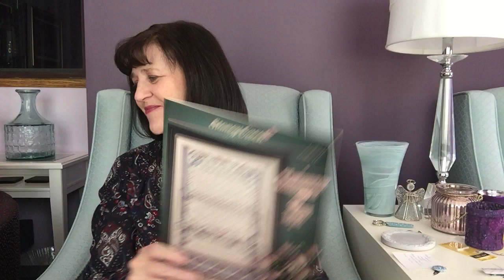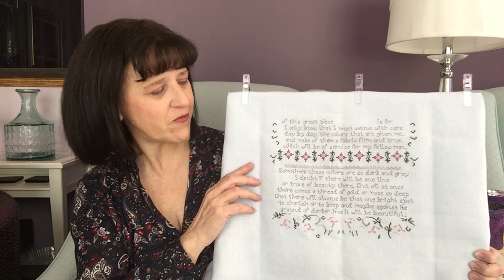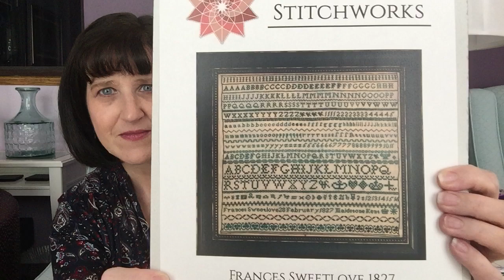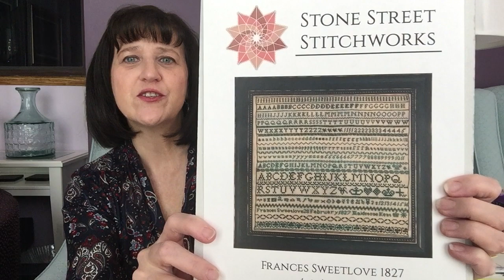Flosstube 77 – Let’s Talk … September in Review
WIP’s:
Tapestry of Life by Stoney Creek on 32 count Ice Blue (?) linen using called for threads

Temperature Tree by Stitchin’ Mommy on 32 count Summer Sky Jobelan using DMC (my own colour choices)

New Start on 32 count Poison Apple linen by Color & Cotton using DMC Etoile C823 and regular DMC 823 for the lettering

Stashquisitions

For Kitchen Counter Series:
Rainbow Gallery Splendor ~ S1076 & S857
Anchor Floss ~ 1092 & 185
Gentle Arts ~ Cottage Blue
Classic Colorworks ~ Mint Julep

For Beach project:
Gentle Arts ~ Island Blue
Weeks Dye Works ~ Mallard

Fabric:
32 count Calypso linen from Picture This Plus
32 count Vintage Tiffany linen from Fabrics by Stephanie shown with Hudson’s Bay silk by Caron Waterlilies